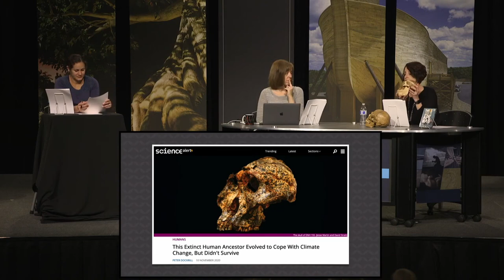God created nasal bones to hold your eyeglasses up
Yes, a creationist actually said this.

Unfreakingbelievable.

Here's the whole thing in context. No, context doesn't save her. She's explaining how you can tell a human skull from a "primate" skull, specifically Paranthropus, and she offers up this easy anatomical distinction.

The woman speaking is Dr Jennifer Hall Rivera, Education Content Administrator at AiG.